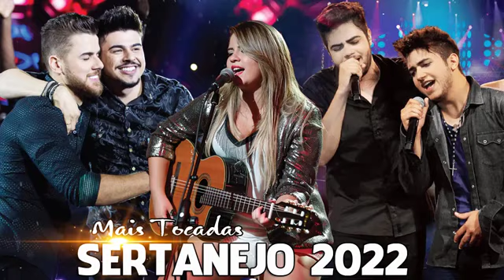30 Sertanejo Mix Sertanejo 2022 As Melhores Do Sertanejo Universitário 2022 Mais Tocadas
30 Sertanejo   Mix Sertanejo 2022  As Melhores Do Sertanejo Universitário 2022 Mais Tocadas